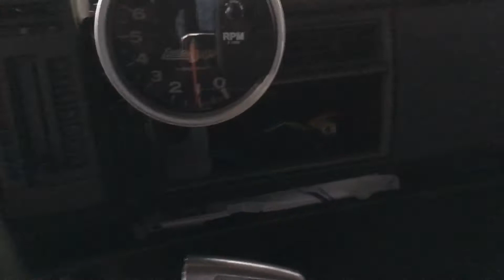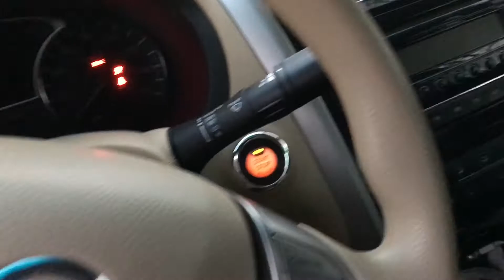HAD TO PULL THE CHEVY S10 OUT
Nephew pull his Chevrolet S10 out